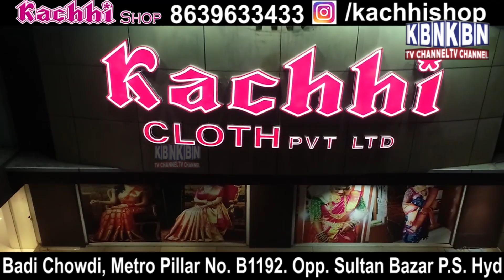Khas Khabre |11-04-21 | KBN NEWS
Khas Khabre |11-04-21 | KBN NEWS | Hyderabad News| Must Watch | Kbn urdu news channel hyd | For More Watch at